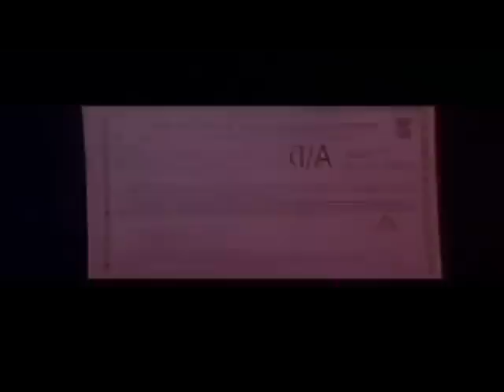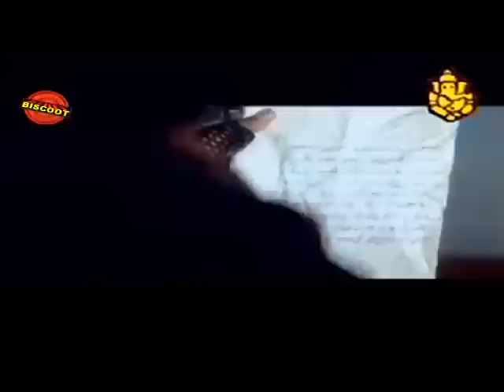Agni IPS Kannada Full HD Movie | Saikumar, Ranjitha, B. Saroja Devi | Free Action Films To Watch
Agni IPS is a 1997 Indian Kannada-language action film directed by Anand P. Raju, written by R. Selvaraj and produced by Rockline Venkatesh. The film stars Saikumar and Ranjitha, with B. Saroja Devi playing a supporting role. The film has musical score by Ram Chakravarthy, and the cinematography was by J. G. Krishna.

Agni is an honest and short-tempered cop, who clashes with Kotwal, a dangerous gangster. While clearing a riot created by Kotwal on the streets, Agni loses his friend Baasha Khan. Agni marries Ranjitha after being stalked and troubled by her. The three students Raghupathi, Raghava, and Rajaram, who are responsible for ruining the college, are arrested by Agni.

Kotwal and a corrupt politician create a lot of troubles in which Baasha Khan's mother gets killed, and Ranjitha suffers a miscarriage, which leads to divorcing Agni by blaming him for the mess. In the end, Ranjitha and the lawyer gets kidnapped, where Agni saves them and kills Kotwal.

Directed by: Anand P. Raju
Produced by: Rockline Venkatesh
Starring: Saikumar, Ranjitha, B. Saroja Devi
Release date: 28 January 1997